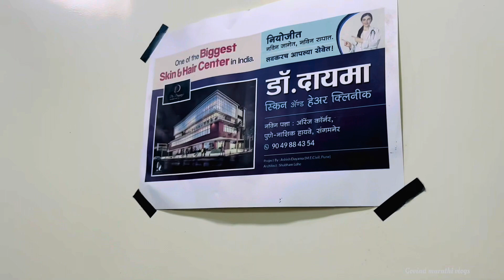Best solution for hair regrowth | Dayama clinic sangamner | hair ~transplant न करता येतील केस 😱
About video,

Namaskar Mitrano tr ya video madhe hair transplant na krata  pn yethil mitrano mi ji mahiti sangitl I aahe ti sarv khari aahe Karan mi swata ithe treatment ghetli aahe aani tya anubhavani mi sagto ki nakki h tumhala pn ithe Changala badal disel.

For more info comment kra 💫🙏🏻